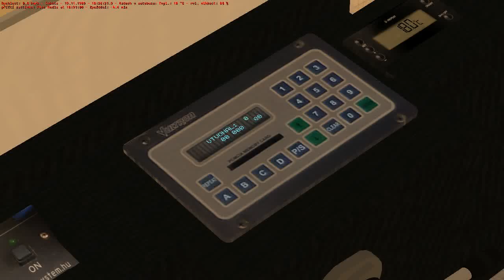Ikarus 260.32 Projekt Szczecin line 59 Plac Rodla - Wiszeslawa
Game name OMSI - Omnibus simulator